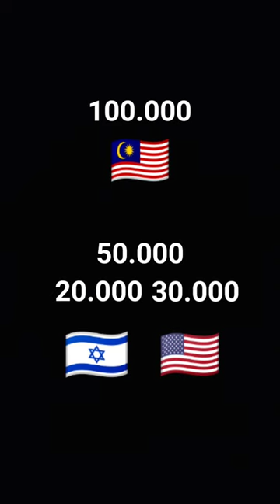Malay sepuh cuy